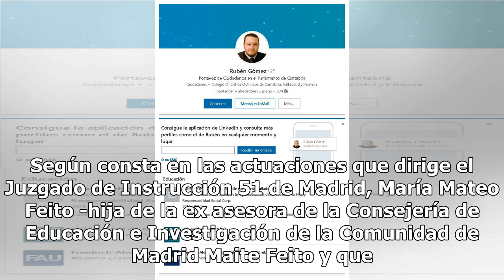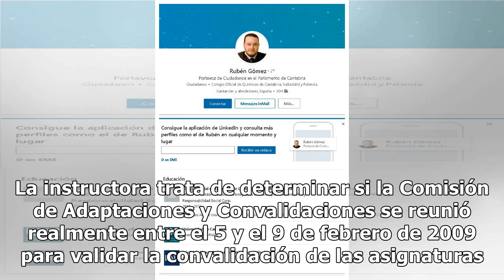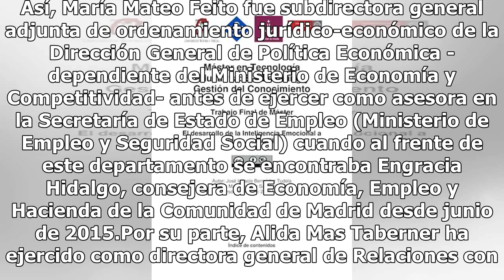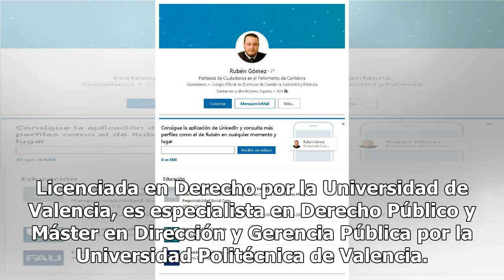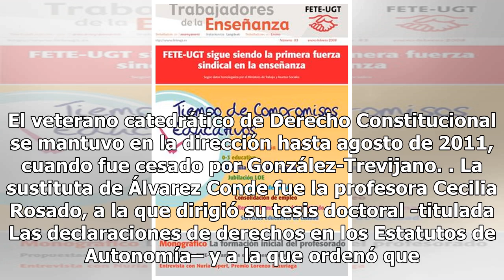Álvarez Conde validó las asignaturas a un alumno del máster 25 días antes de solicitarlo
© Proporcionado por Park Row Digital, S.L Enrique Álvarez Conde, catedrático de Derecho Constitucion...